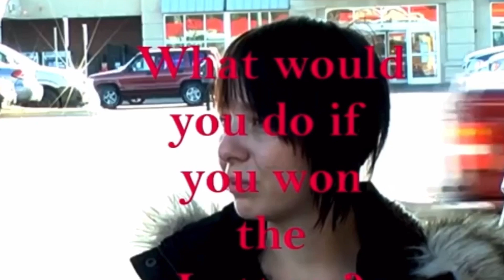What would you do if you won the lotto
Lmk what you would do if you won the lotto